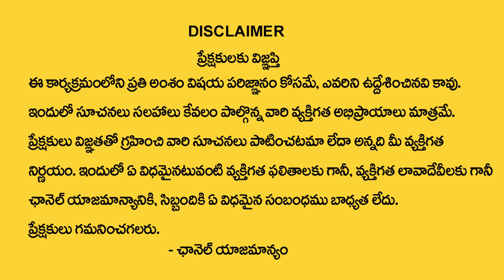కన్యా రాశి 2023 ఆగష్టు రాశి ఫలితాలు | kanya rasi August 2023 rasi phalithalu | Virgo Horoscope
Watch Now ►కన్యా రాశి 2023 ఆగష్టు రాశి ఫలితాలు | kanya rasi August 2023 rasi phalithalu | Virgo Horoscope